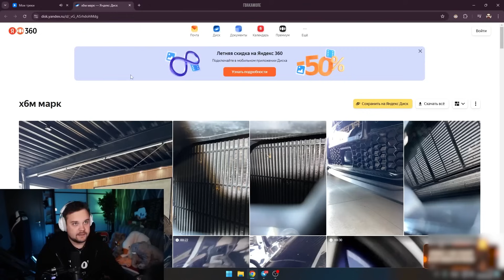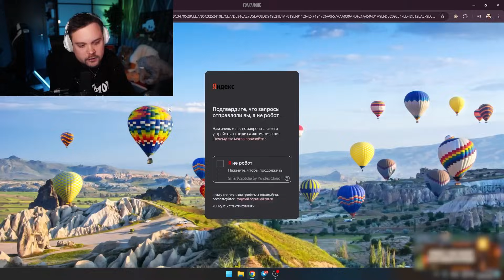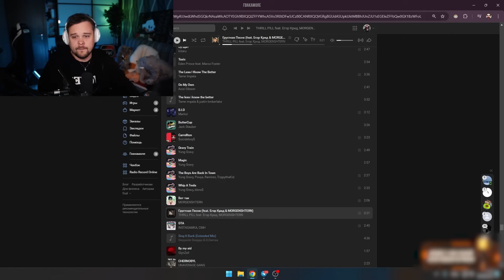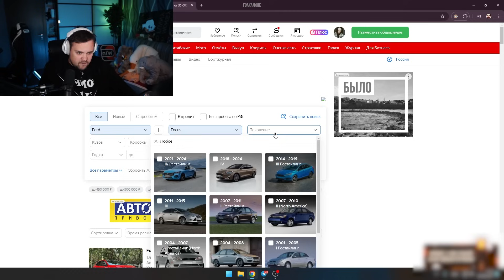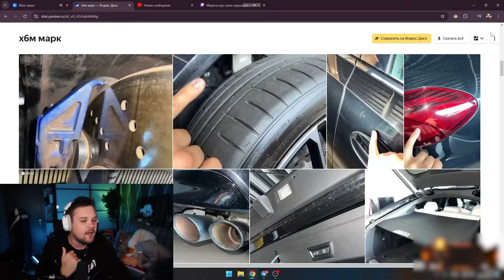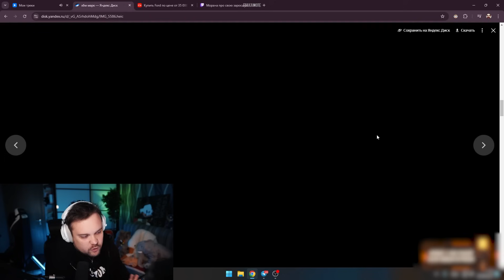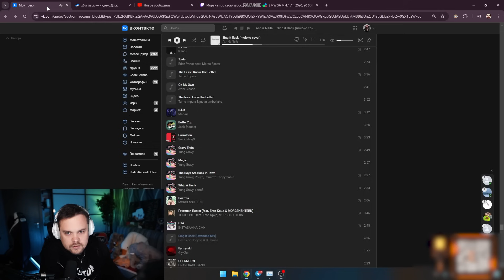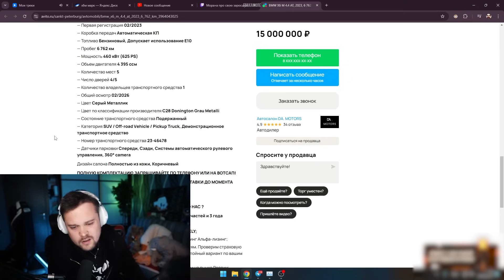ГУАКАМОЛЕ КИНУЛИ с ТАЧКОЙ за 15.000.000Р **обман в европе**